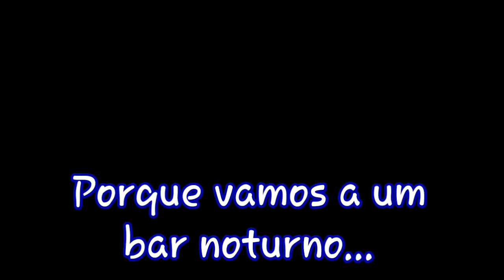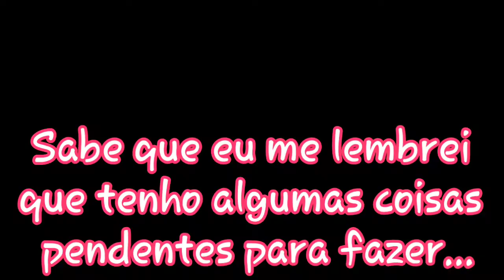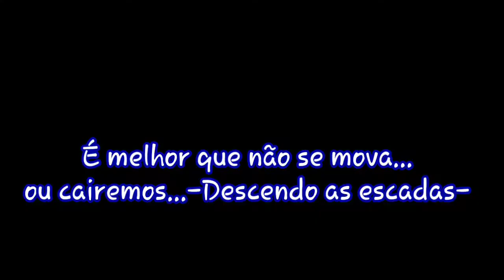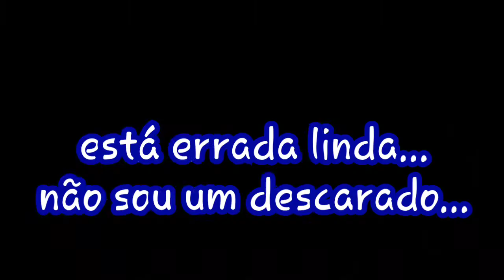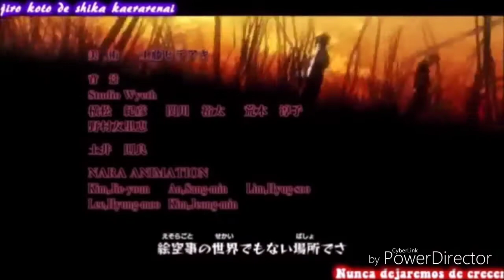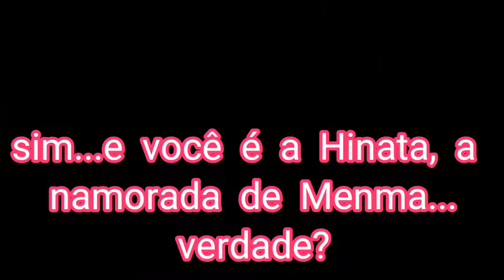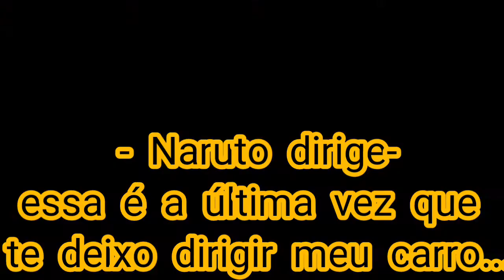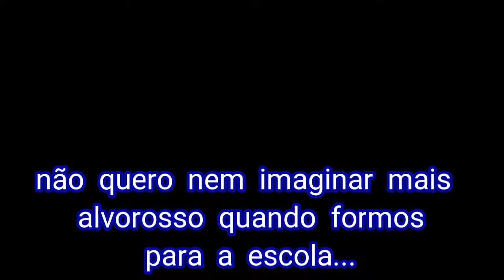🌸ALPL #4🌸Amor letra por letra 🌸 Cap. 4🌸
Olá Cerejos!

Me desculpem pela demora para estar postando esse capítulo, confesso que até que este foi mais fácil de editar... mais mesmo assim, perdão pela demora, há e muito obrigada pelos novos inscritos!

Obrigado e até a próxima Cerejos!
Chau! chau!😘😘